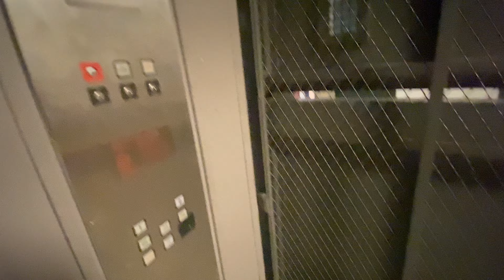Schindler Hydraulic Freight Elevator @ Current DSG, The Parks at Arlington | Arlington TX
(7/25/2021) gluse have filmed this freight before.

The Arlington Council has announced that An New DSG Will be housed in Former Sears Department Store and the current DSG will be on its way for a mixed used retails

Technical Elevator information:
- Original Brand: MEI (Installed by Schindler)
- Type: Hydraulic
- Model/Controller: N/A
- Fixtures: Adams Designer/EPCO WN Signature
- Door Type: Vertical Bi-parting Doors (made by PEELLE)
- Capacity: 8000 LBS
- Year Installed: 2002
- Total of elevator banks: 1
- Floor serves: 2 (1-2)
- State Number/ID #: 49064

Taken on a iPhone 11 Pro Max